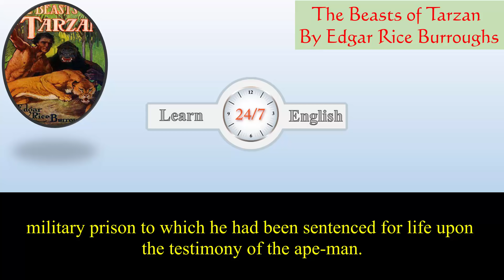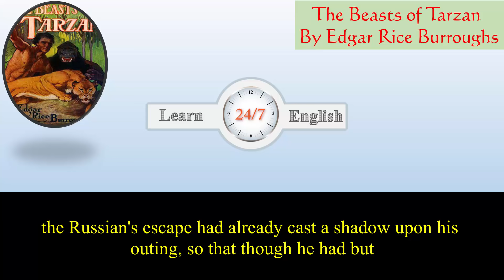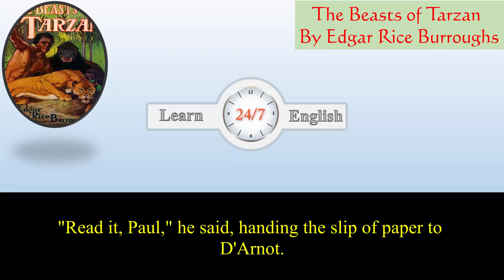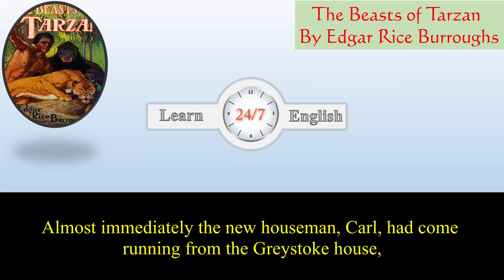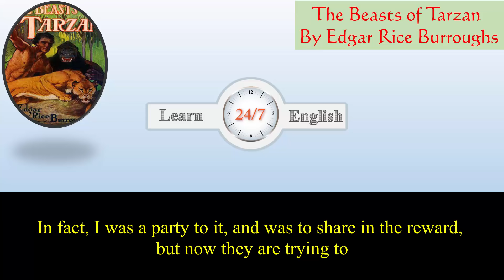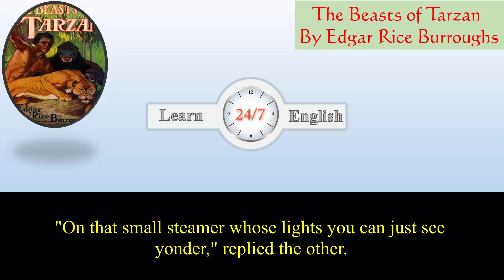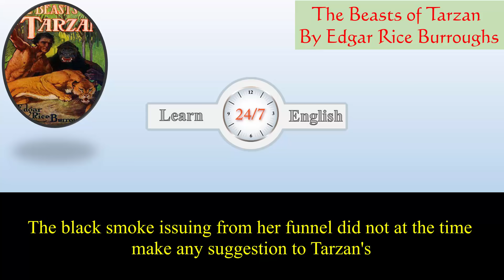Learn English Listening Skills - How to understand native English speakers - Short Story 102